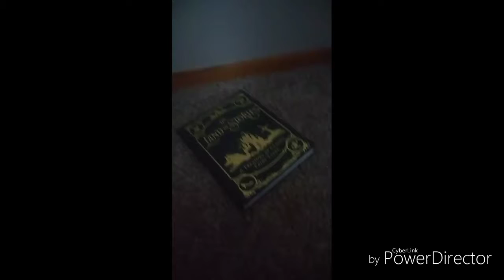AMSR - Slapping and Hitting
Relax thanks